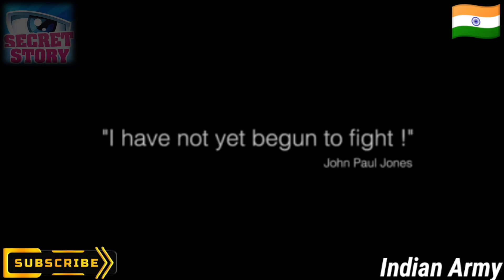💞💪 power of indian army 🇮🇳🌟IndianArmy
Hashtag.
Keyword. .